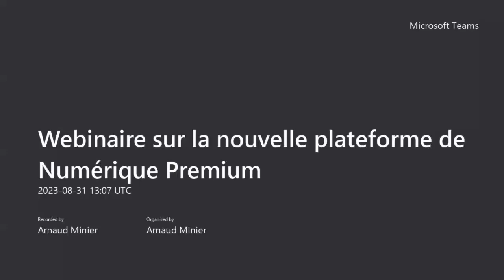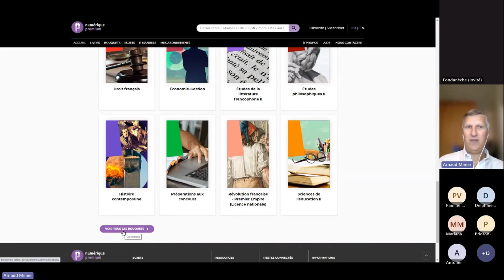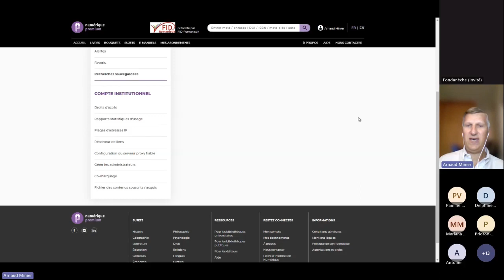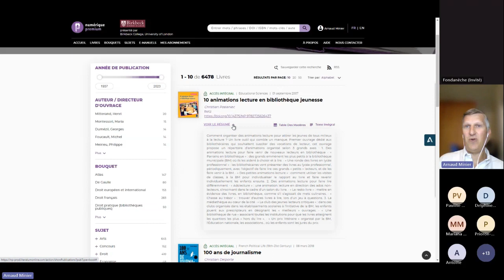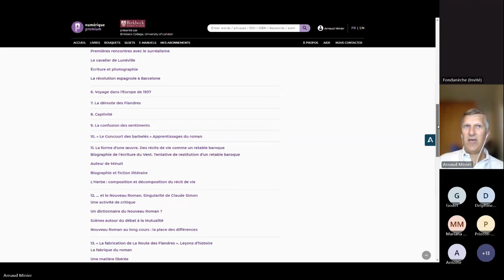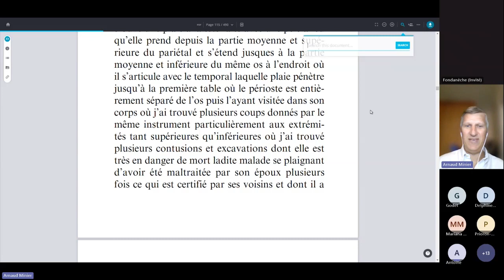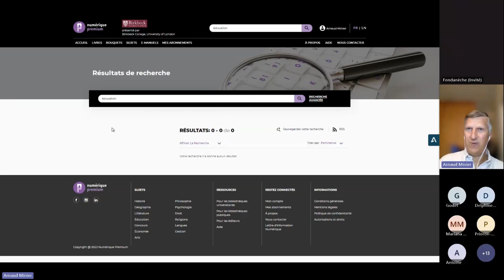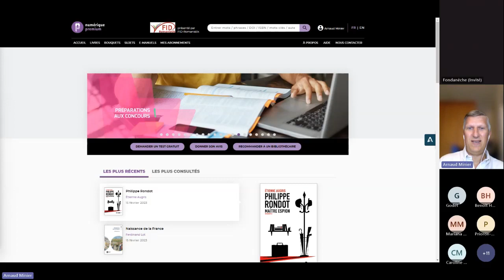Webinaire de la nouvelle plateforme de Numérique Premium aux bibliothèques académiques 31/08/2023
Webinaire de la nouvelle plateforme de Numérique Premium aux bibliothécaires et formateurs auprès des usagers le 31/08/2023